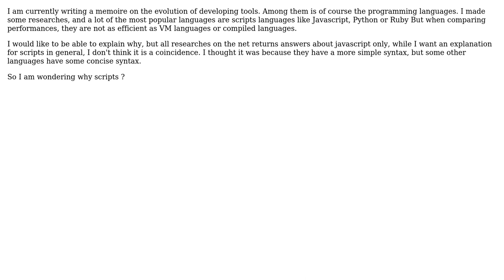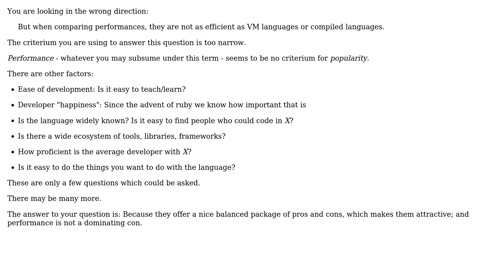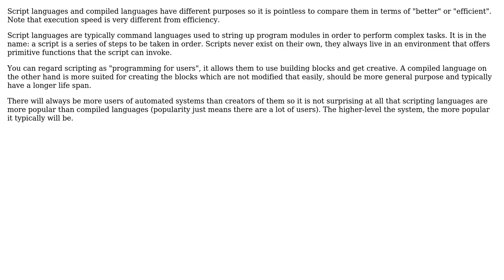Software Engineering: Why are script languages so popular? (3 Solutions!!)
Software Engineering: Why are script languages so popular?

With thanks & praise to God, and with thanks to the many people who have made this project possible! | Content (except music & images) licensed under CC BY-SA | Music | Images & others | With thanks to user user1692823 user Thomas Junk user Martin Maat user CodingMouse and the Stack Exchange Network Trademarks are property of their respective owners. You are responsible for your own actions.